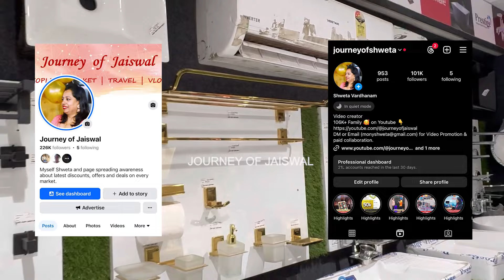Sanitary wholesale market, cabinet basin, sink, cabinet, bathroom fitting, sanitary fittings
Sanitary wholesale market, cabinet basin, sink, cabinet, bathroom fitting, sanitary fittings, Bathroom Fittings at Factory Price, Cheapest Bathroom Fittings Wholesale Market, Hardware Sanitary items wholesale market, Shri Ram Sanitary

Shri Ram Sanitary
Address : 58/15, Bagga Link, Pal Colony, Rithala, Delhi - 85
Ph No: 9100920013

bath fittings
bathroom fittings
sanitary fittings in bathroom
bathfittings accessories
bathroom fittings wholesale market in delhi
bathroom fittings design
cheapest bathroom fittings in delhi
cheapest bathroom fittings market in delhi
cheapest bathroom accessories in delhi
hardware shop business
taps
shower
shower fittings
shower for bathroom
shower for bathroom design
shower fitting at home
chandni chowk hardware market
cheapest bathroom fitting
bathroom fittings
bathroom design
bathroom fitting
bathroom fittings name
bathroom fitting accessories
bathroom tiles
bathroom fitting pprc
best bathroom fitting
bathroom fitting idea
bathroom fitting costs
bathroom remodel bathroom fittings wholesale market in delhi
bathroom nal fitting
bathroom fittings cost
bathroom fitting at cheapest price
bathroom fitting manufacturer
bathroom fittings
bathroom fitting wholesale market in delhi
bathroom fittings names and images,best bathroom fitting
bathroom fitting idea,bathroom shower fittings tamil
budget bathroom & kitchen fittings,bathroom accessories
bathroom accessories wholesale market delhi
budget bathroom & kitchen fittings
bathroom fitting,bathroom
bathroom fittings india
bathroom
best bathroom fittings india
best bathroom and kitchen
bathroom fittings design
beautiful bathroom fitting
bathroom pipe fitting
bathroom and kitchen fittings price
bath fitting
bathroom design
bathroom accessories
bathroom accessories ideas
bathroom
wholesale market of bathroom fittings in delhi bathroom fitting
fitting bathroom
full bathroom fitting
fitting
modular design of kitchen and bathroom fittings
plumbing fitting
plumbing bathroom
sanitary bathroom fitting
sanitary wholesale market in delhi
must have bathroom fitting
india bathroom fitting
chawri bazar bathroom fittings
sanitary wholesale market
cp fittings wholesale in delhi
cp bathroom fittings
cpvc pipe fittings
cp fittings bathroom
orio cp bathroom fittings
kitchen fitting
kitchen pipe fitting
kitchen
kitchen fitting tips
kitchen ki fitting
kitchen design,kitchen sink fitting
kitchen sink pipe fitting bathroom fittings
kitchen fittings
kitchen and utility pipe fitting
india bathroom fitting
new design bathroom fittings